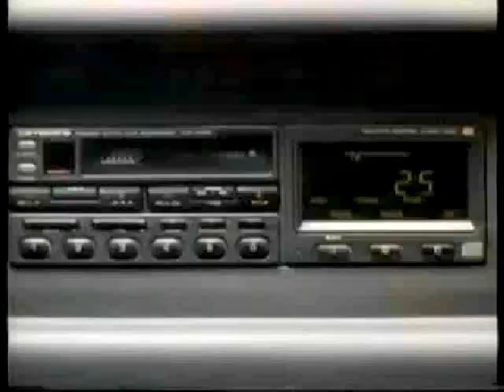enseada espacial - ll.84年後半期.wmv